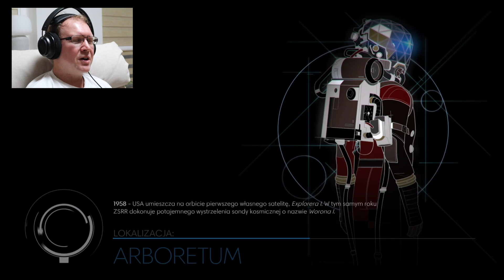TARASY ARBORETUM | PREY CZ. 17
Witam, w odcinku staram się znaleźć drogę na górne piętro arboretum.